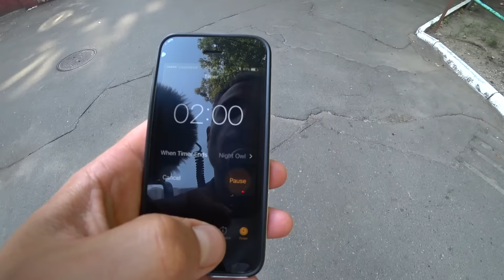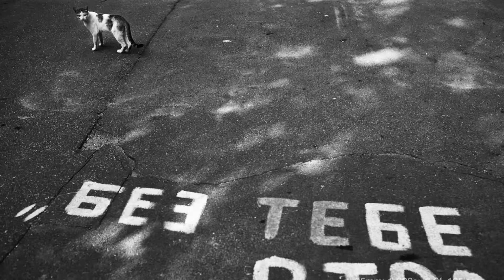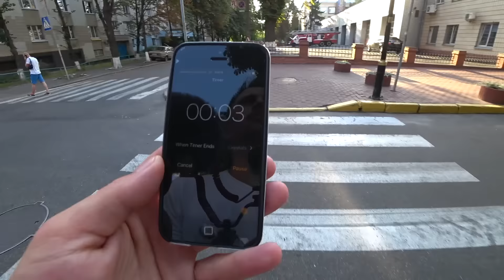Самое ЖЕСТКОЕ упражнение для фотографа. Мастер-класс по уличной фотографии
В этой серии я испытываю на себе упражнение «2х минутка»
Где главная задача находить что-то в ничём, каждые 2 минуты, гуляя по городу.

и придает силы снимать новые ролики.

Вставай и снимай, вся правда на улице.